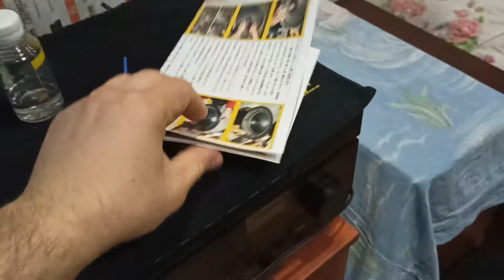Pioneer A-717 and Kenwood LS-880A